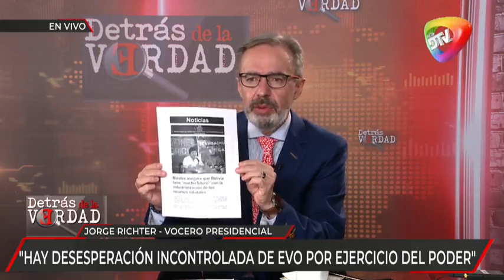🔴"EVO NO PUEDE CON UN EQUIPO DE FÚTBOL Y QUIERE MANEJAR EL PAiS""EVO REFLEXIONE, VUELVA A SER EL MIS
"EVO NO PUEDE CON UN EQUIPO DE FÚTBOL Y QUIERE MANEJAR EL PAiS""EVO REFLEXIONE, VUELVA A SER EL MISMO DEL INICIO"